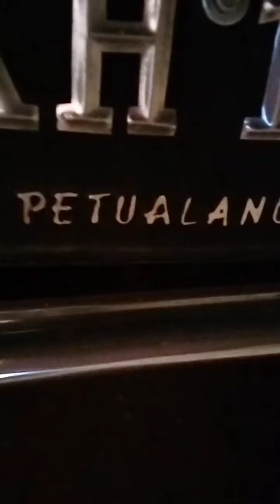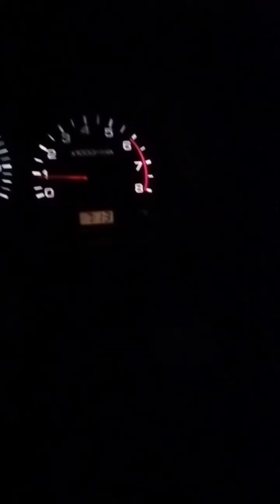Merinding saat Ular melintas di tengah jalan..